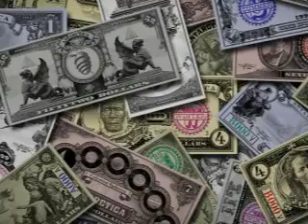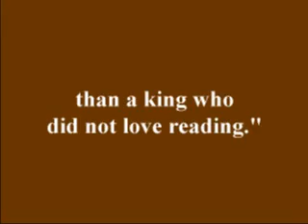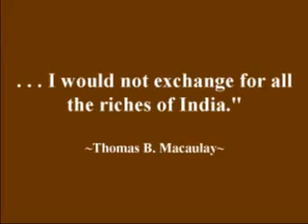Bookwise Quotes - Collection 1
Collection of quotes on literacy.